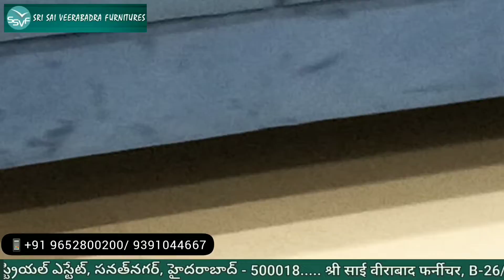Classic Sofa, L Shaped Sofa, Sofa Cum Lounger,Sofa cum Bed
Hi Welcome to SRI SAI VEERABHADRA FURNITURES, Our Channel aims to provide you with the latest in Home, Office and Corporate furniture, at a price you can afford. We at SSV Furniture’s, place our highest priority on exceeding our customer’s expectations of quality products with guaranteed low prices. Our motto is to cater across all consumer segment groups & create a benefit to our customers in every way every day.

Happy Shopping.
CREDITS:
Editor: Salla Swapna: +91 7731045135/ 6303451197